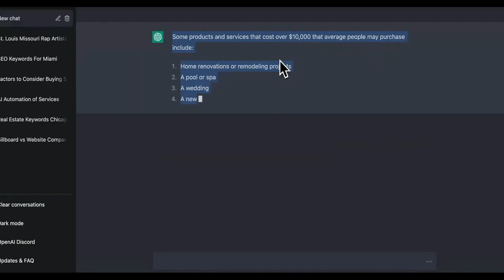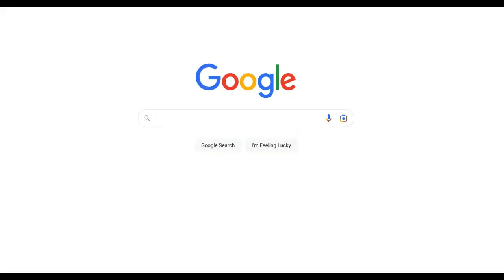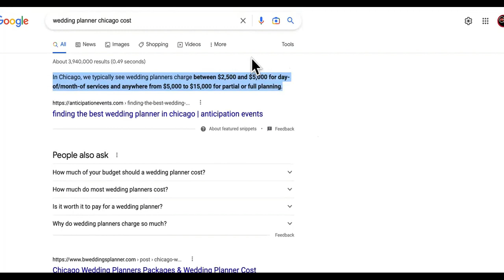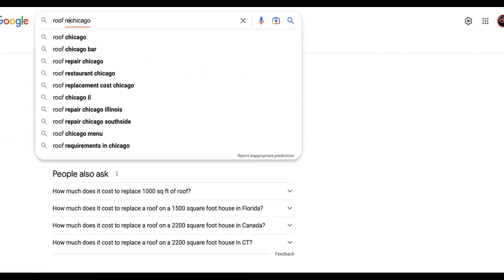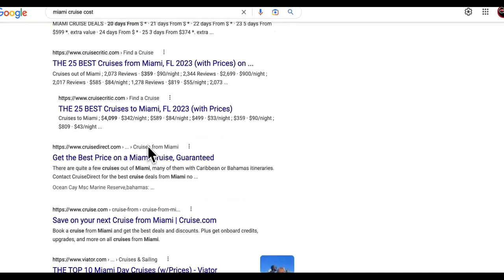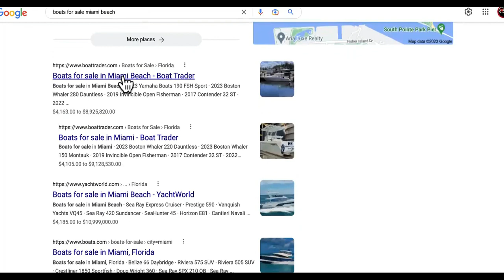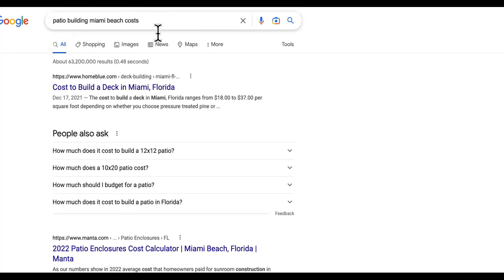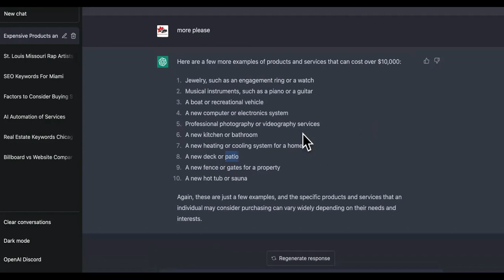How To Use Chat GPT To Make Money Online in 2023 - Guide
How To Use Chat GPT To Make Money Online in 2023